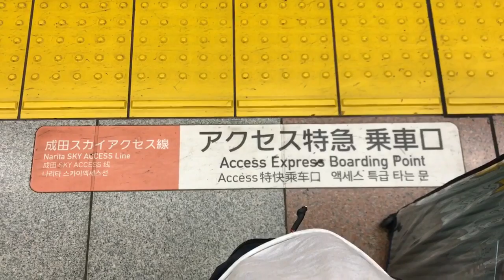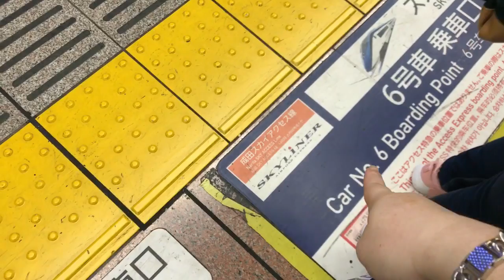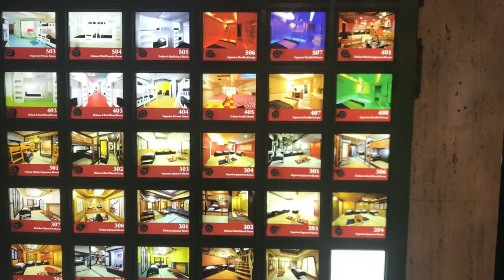Vlog Japan on 7 june 2018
Jalan-jalan ke jepang dengan rombongan